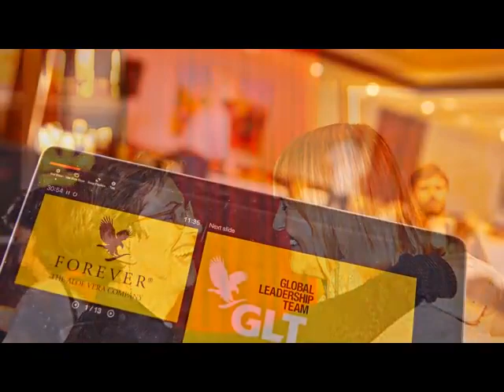GLT Summit 2018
Video from Dato Desmond Kong